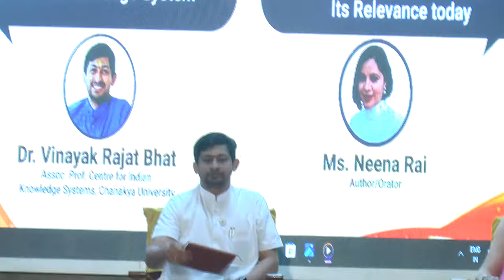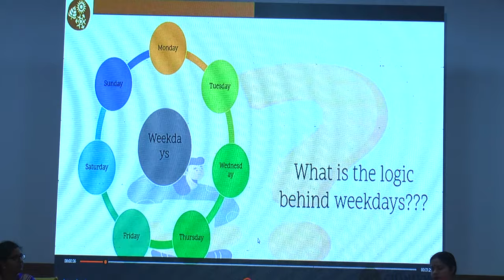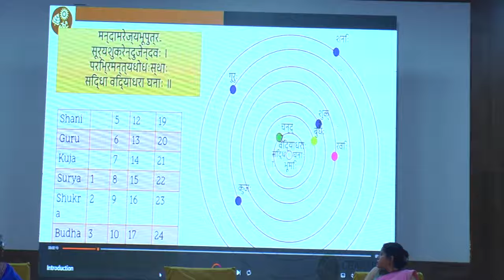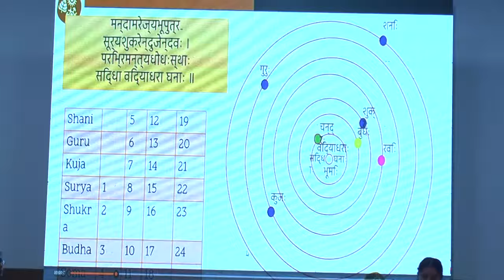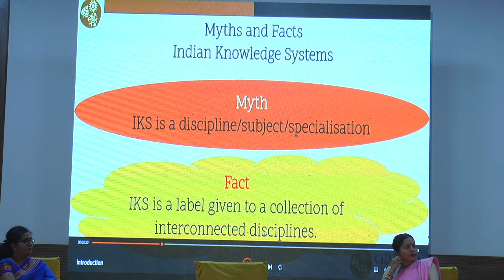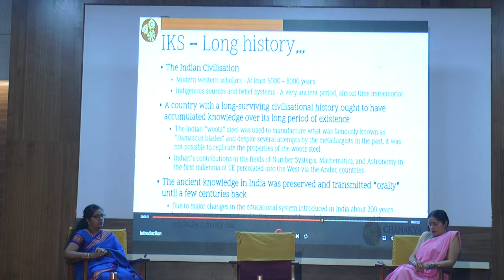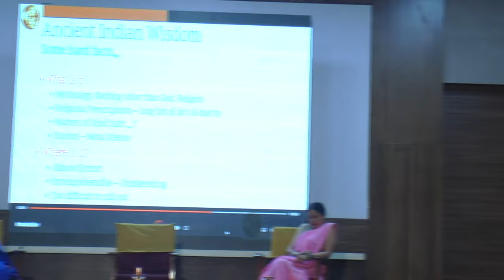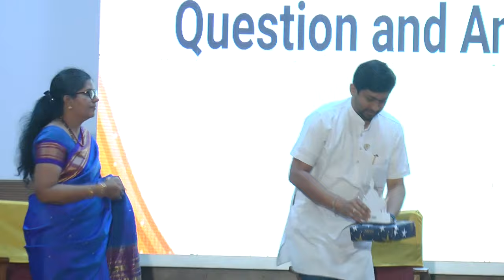Prabuddha Bharat- Intellectual Social Responsibility.....!!!!!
In these times marking national resurgence, with global attention and acclaim on Bharat, there seems to be an emergence of deliberate movement to spread negativity and fear, as being reflected by the media and prejudiced intellectuals. There seems a systematic effort at creating disorder to please or protect vested interests and hence, there is a dire need to reflect on the present state of this nation and present an objective picture about the age and times we are living in. Beyond the hype, hypocrisy and hysteria, Bharat needs to be understood and presented as a proud and rich civilization.
This annual event to be known as a State of the Nation Conclave was an attempt to counter malicious propaganda and present a positive and powerful image of resurgence and reality. on major four aspects mainly Social, Technological, Economical and Political.